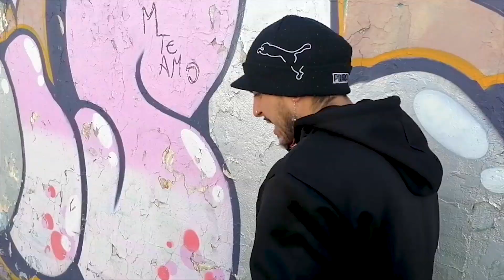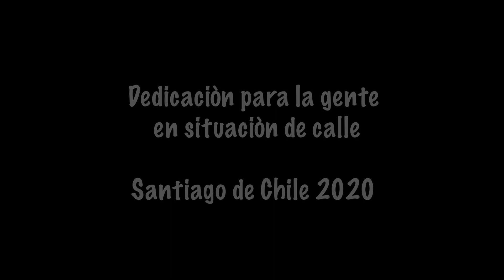Soundnature - Vagabundo 2020 Video oficial ( Prod.seia )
En dedicacion para la gente en situacion de calle bless